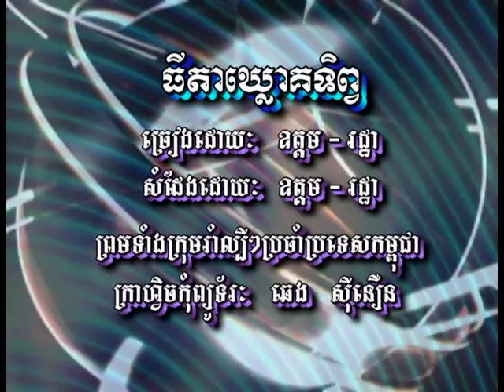(Sing along) ធិតាឃ្លោគទិព្វ / Thi-Da Khlork Teup.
BOPHA Khmer Karaoke DVD ធីតាឃ្លោគទិព្វ Vol#២៥
ប៉ៃលិនខ្ញុំអើយ / PaiLin Khjom Euy. (Khmer Karaoke)